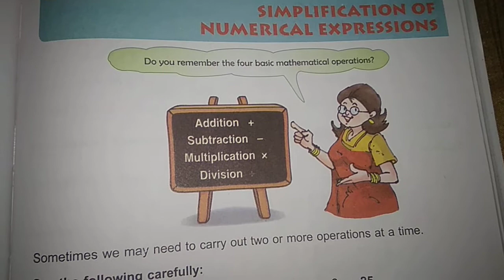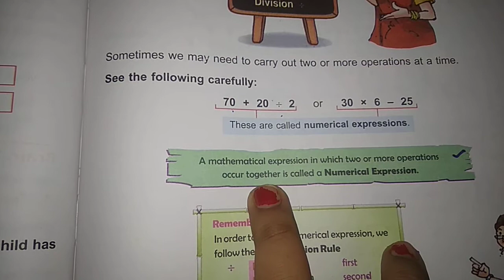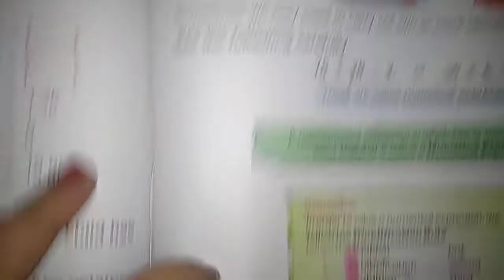Class 5 chapter 8